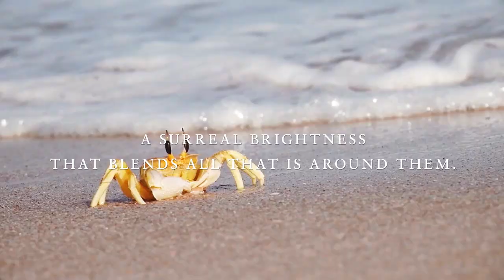AMOUAGE ASHORE from the RENAISSANCE collection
Amouage introduces ASHORE, an Eau de Parfum part of the new RENAISSANCE Collection.

A mirage of the senses. As one’s eyes are saturated with light, a surreal brightness blends all that is around them, leaving only the wind that carries the scent of spices from the East.

Fragrance created by perfumer Mackenzie Reilly.
Custom soundtrack "ASHORE" by music producer Copal.

The Amouage Renaissance Collection will be launched on September 15th at 8pm Muscat time.